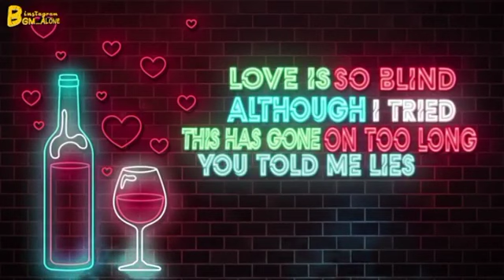WHY THIS KOLAVERI REMIX || movie:3 follow my instagram ID #3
🥰 use the headphones better feel for u 💙

More videos from 😆
 Follow @bgm_alone